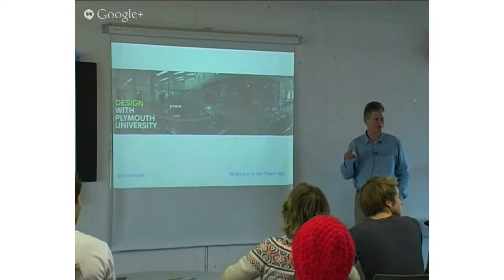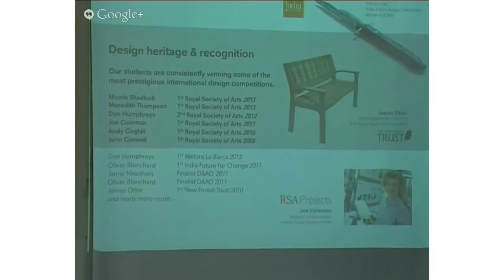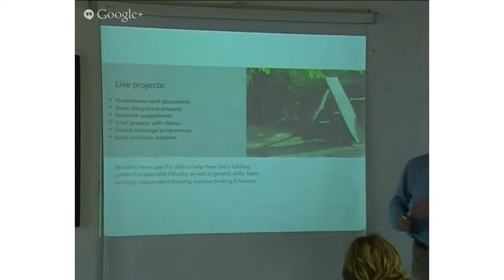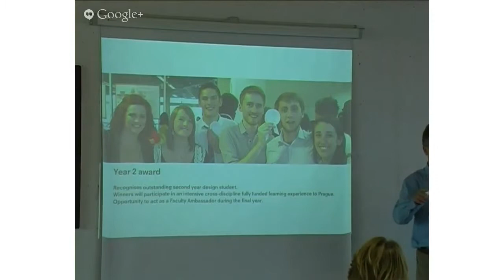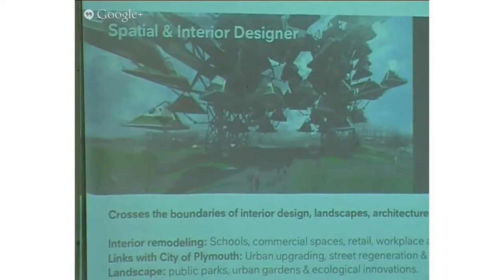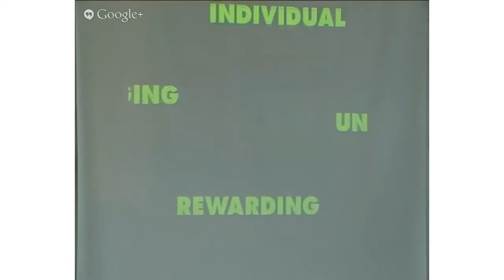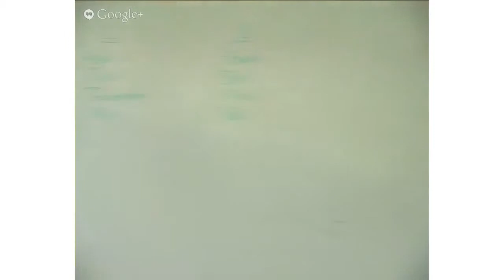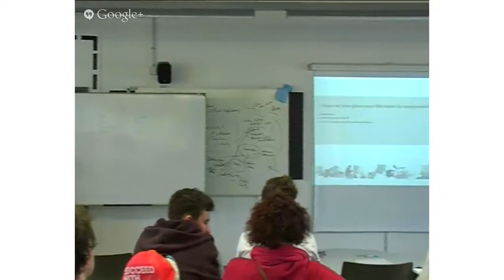3D Design Open Day Presentation - LIVE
Interested in Design? Missed the Open Day?

Watch the presentation by Roberto Fraquelli, Professor of 3D Design with Plymouth University from the October 2013 Open Day. Here, you'll get a great overview to the subject, facilities and the team - and get a real sense of what's possible when you choose to study at Plymouth.